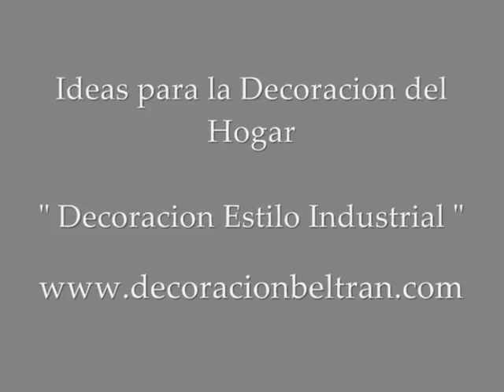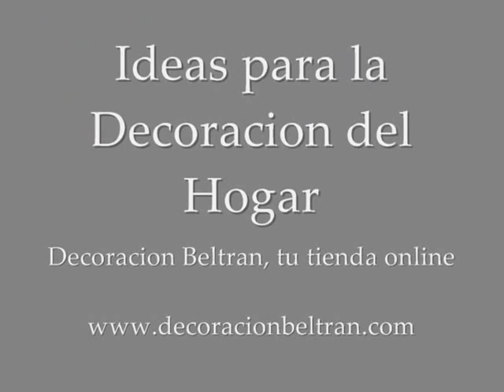Tendencias de Decoracion : Estilo Industrial Part. 1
Ideas y tendencias para la decoracion del hogar. Decoracion Beltran tu tienda on line de muebles y complementos estilo industrial vintage.